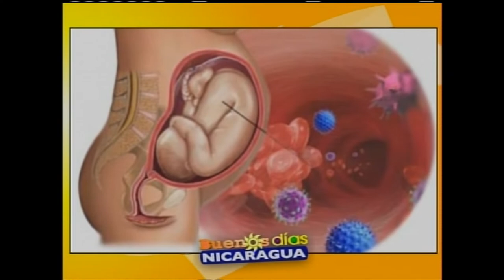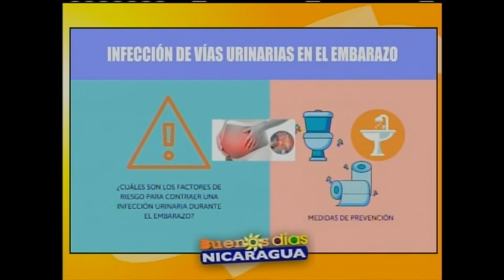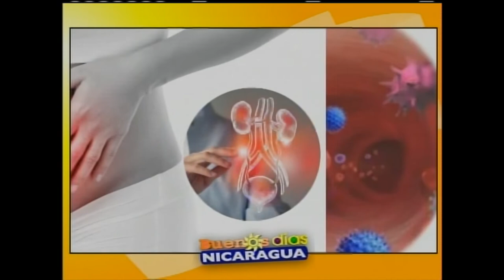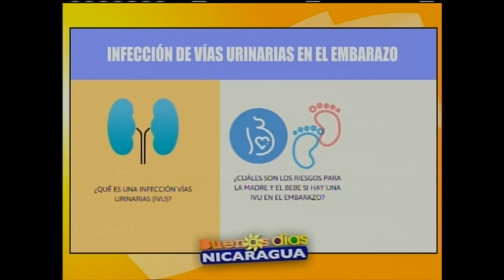Infecciones de las vias urinarias en el embarazo